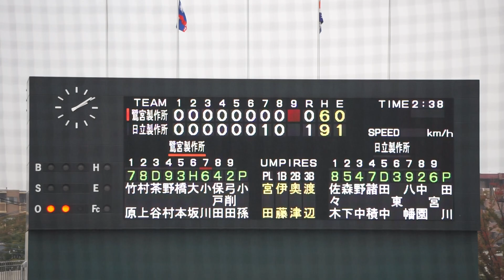2022/10/17(月) 田川賢吾(日立製作所) vs 小川翔平(鷺宮製作所) センターフライ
JABA日本選手権大会2022 関東最終予選 第2試合[代表決定戦] 2022/10/17(月) 等々力球場 鷺宮製作所 vs 日立製作所

8回表（鷺宮製作所の攻撃）
（投手交代）青木 → 田川
2アウト 小川 センターフライ

【勝投手】岡
【敗投手】小孫
宮田(球)、伊藤(一)、奥津(二)、渡辺(三)

鷺宮製作所 vs 日立製作所 試合経過-第12回JABA関東選手権大会 : 一球速報.com | OmyuTech

▷再生リスト
JABA日本選手権大会2022 関東最終予選 第2試合[代表決定戦] 2022/10/17(月) 大田スタジアム 鷺宮製作所 vs 日立製作所

2022/10/8(土) 鈴木健(東京大学) vs 山田健太(立教大学) レフト2ランホームラン（打点2）
2022/8/31(水) 内海優太(広陵高校) 右中間ソロホームラン（打点1）打席(4回表) vs 篠木健太郎(法政大学)